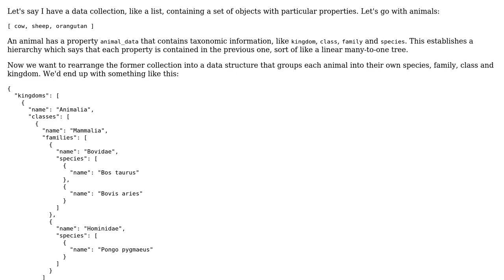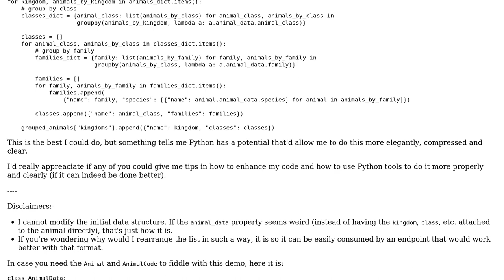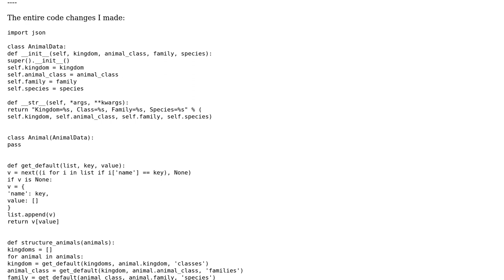Code Review: Python: rearranging data collection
With thanks & praise to God, and with thanks to the many people who have made this project possible! You are responsible for your own actions.